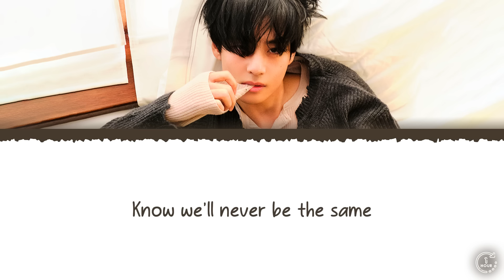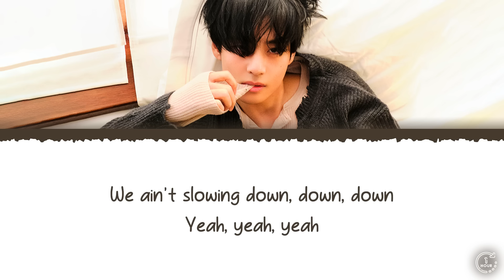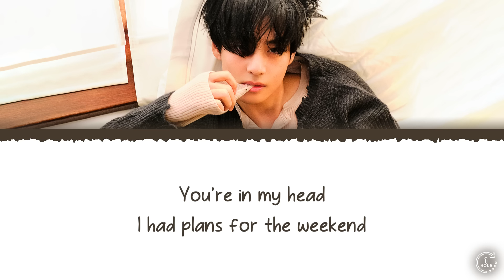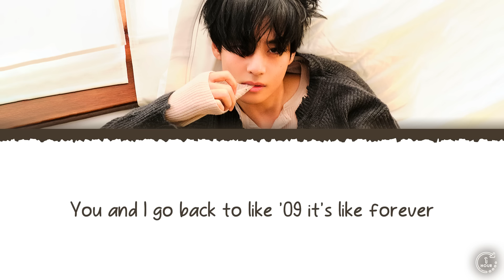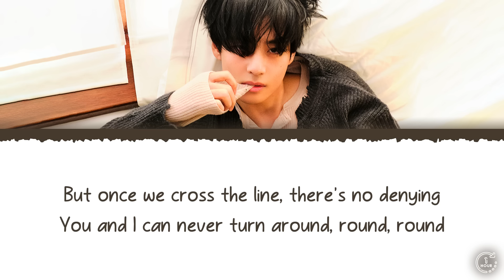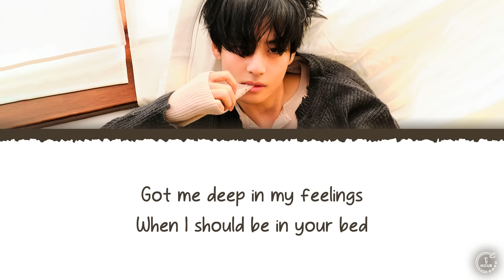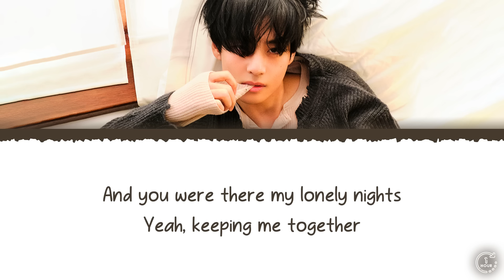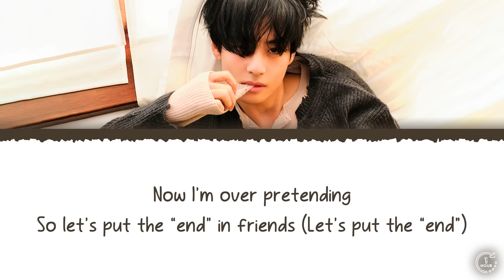V (뷔) - FRI(END)S (1 HOUR LOOP) Lyrics | 1시간 가사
v friends 1 hour
뷔 friends 1시간